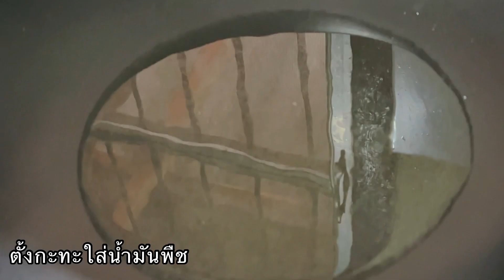ผัดบวบทำง่ายๆ บวบไม่ซ้ำ น้ำไม่มันจนเลี่ยน / อิ่มสบายท้อง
ผัดบวบใส่ไข่แบบโบราณมีน้ำไว้ซดไว้คลุกข้าว เมนูธรรมดาง่ายๆแต่อร่อย อิ่มสบายท้อง